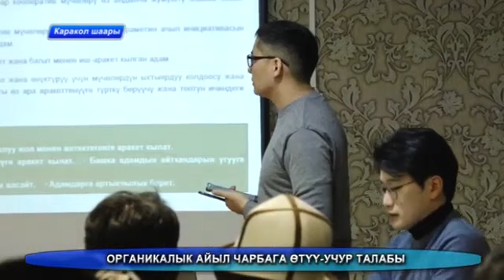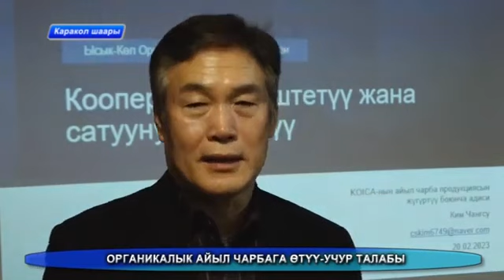"ПИЛОТТУК КООПЕРАТИВДЕРДИН ЖӨНДӨМДҮҮЛҮГҮН ЖОГОРУЛАТУУ" | 20.02.2023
«Кооперативдин лидерлиги жана ынандыруу жолдору» -Джо Ванхен,
Корея стратегиялык өнүктүрүү институтунун (KDS) адиси.
«Кооперативди активдештирүү жолдору жана Түшүмдү тангактоо» - Ким Чангсу, Корея стратегиялык өнүктүрүү институтунун (KDS) адиси.